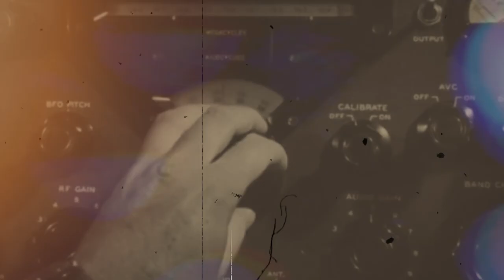Morlocks Coming to Metropolis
Molocks will be coming to Metropolis October 6th.  Here's a preview of what's to come.

Morlocks operate around the borderlines between the collective subconscious, paradoxal multiverses and the bad conscience of the world (as we know it). They travel either like sinister prowlers through the shadows, or like a raging bulldozer, sneaking and bolting through and between the Cold War, radioactive wastelands, the catacombs of Rome and unspeakable dimensions beyond the Unknown Kadath. This time also in space!

Golden apples serve as food for the journey and the road is lined by an epic creative chaos and a malicious love for bastard hybrids of industrial rock, retrofuturism, machines, symphonies and heresies.

Morlocks was founded under shady and classified circumstances at an uncertain point of the previous millennium in Gothenburg, Sweden by a bunch of very young, inexperienced teenage boys. They had some minor impact on the local electronic scene despite long hiatuses (sometimes years of complete silence) and a constant change of members. In 2003, the then-current lineup disbanded due to creative differences and the band was history for several hours.

Only remaining founding member J.Strauss immediately teamed up with partner in crime Innocentius Rabiatus from Swedish goth veterans Dark Side Cowboys. For the first time ever there was a common idea and a mutual goal. The duo decided to keep the name Morlocks and there was a change in musical style; leaning more towards heavy, guitar based industrial rock with epic symphonic influences. This formula proved to be successful and they were joined by the guitarist Logos and a few other fellow musicians/members. Some years later the album "The Outlaw of Fives" was released to great reviews. They did many concerts around Scandinavia, not to mention a very well received performance at Wave Gotik Treffen in Leipzig, Germany.

In 2013 they met, befriended and recruited multi talented bass player/vocalist Lamashtu and the trio has been the core of the band ever since.

As fate would have it, they also crossed paths with Sascha Konietzko from legendary KMFDM who took a liking to the band's sound and some kind of off-and-on collaboration started to grow. Morlocks provided remixes for the Käpt'n and also appeared on the album KUNST with the co-written song 'The Mess you Made', which quickly became a critic's and fan favorite.

During lockdown, they started working hard on their next album, aptly named 'Praise the Iconoclast'. They took their somewhat unique sound to the next level, adding guest vocal appearances from herr Konietzko himself and their long time friend, dark ambient electro queen Karin My, as well as their drinking buddy and Black Metal maestro Heljarmadr of Grá/Dark Funeral. The latter ended up in a video of the song 'Dicks in Tanks', available on any (and all) online device(s) near you.

The final result of the album found its way to the United States to be picked up by Metropolis Records, and there was much rejoicing.

This marks the beginning of a new era and the band is looking forward to what the future holds, that is if there is a future at all. They might know, but they won’t tell.

The Goddess prevails.